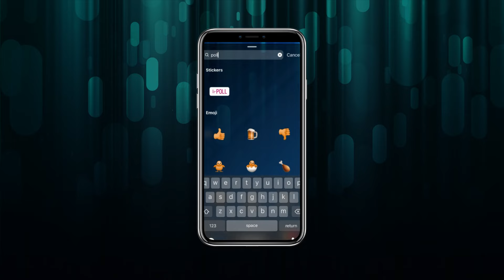Are DJs Artists or Button Pushers?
Should DJs be considered artists? Should they be distinguished from other musicians? Are they playing an instrument, or just pressing buttons and playing pre-recorded music? I take a look back at art history, philosophy and at the different ways we have of defining artists and art itself. There is certainly skill involved in DJing. But is that enough to consider them true artists? More importantly, does it even matter?

00:00 - Introduction
02:11 - Artistic Intention
04:30 - Artistic Skill

Learn the tools required to startup a DJ live stream, grow a fanbase and build your career as a DJ.